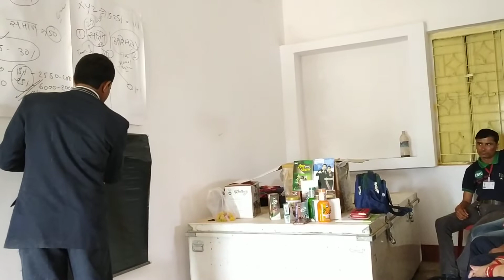Brand New Chairman Star From Seoni MP Mr P.N.Bisen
Mr PN Bisen Chairman star Associate From Seoni MP